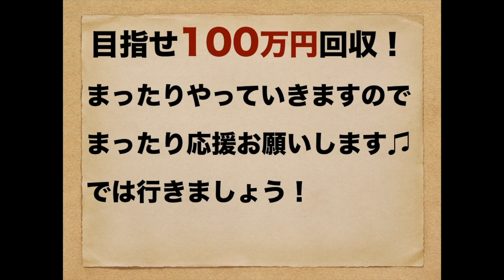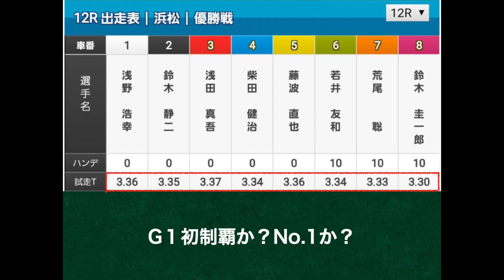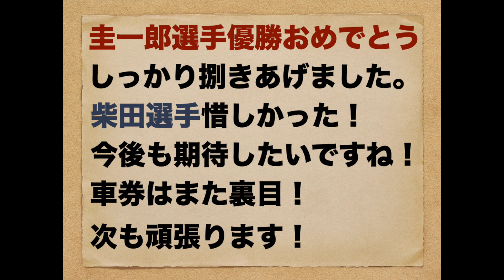【オートレース 】2019/9/16 大接戦！浜松G1スピード王優勝戦【車券日記#21】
2019/9/16
浜松オート
G1スピード王優勝戦

オートレース軍資金1日2000円のみでまったり100万円回収を目指す企画です。

①1日の軍資金2000円（月上限20000円）
②勝った分は持越OK！
③賭式問わず低投資（極力）

‪過去の分も良かったら観てくださいね！

まったり進めていきますのでまったり応援していただけると幸いです。

iMovie
Keynote

効果音素材
効果音ラボ

画像素材
PAKUTASO